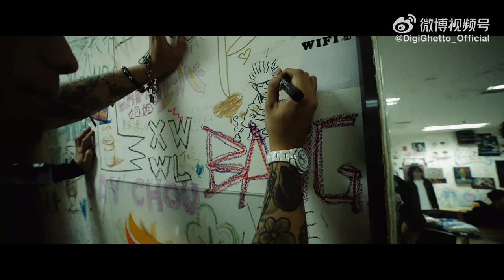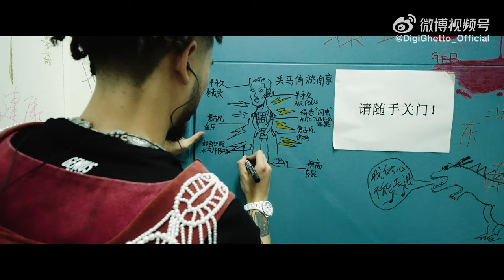DIGI GHETTO 2022 TOUR VII 第七站：南京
DIGI GHETTO 2022 TOUR VII NANJING, CHINA 记录
DIGI TV SEASON 1 EP.4

地基街头2022全国巡演 第七站 南京

ARTISTS:ASEN@艾志恒Asen / MACOVASEAS@MACOVASEAS / THOMEBOYDONTKILL@thomeboydontkill   / KIV@太子Kiv   / TOYOKI@TOYOKIIII  / SETI@SETI_  / MULA SAKEE@Sakee3300
DJ ICYTEE@icytee
BROKEBOIISHAWTY@brokeboiishawty
FILMED BY JasAnowilm@JasAnowilm
EDITED BY JasAnowilm@JasAnowilm
PRODUCER JIAMING CHAOCHAOMA
SUPPORT BY XIAOFENG@晓峰音乐公社
DIGIGHETTO PRESENTS